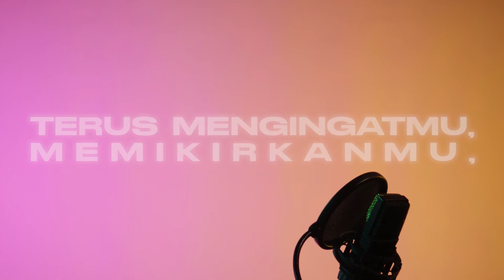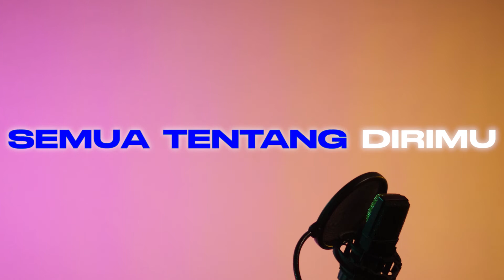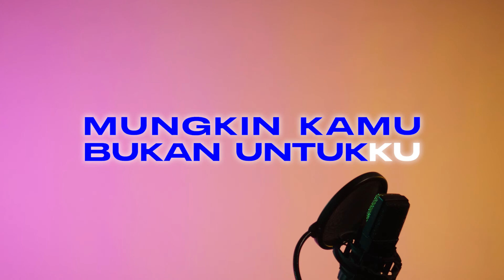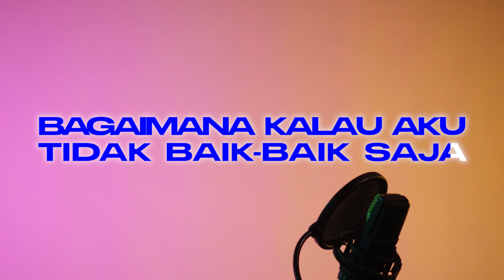Bagaimana Kalau Aku Tidak Baik - Baik Saja - Judika | Chill Pill Karaoke Version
Chill Pill Karaoke version Bagaimana Kalau Aku Tidak Baik -  Baik Saja dari Judika.

Judul : Bagaimana Kalau Aku Tidak Baik - Baik Saja
Cover by  @Abbygail Caroline

T'rus mengingatmu.

Bagaimana..

Uoooooooo
Uuuuuuuooooouuuuu..oooo

Tapi kau selalu dihatiku.

Oooooouuuuuu

Bagaimana...

Oooooooooooo

T'rus mengingatmu.
Memikirkanmu.

Bagaimana...